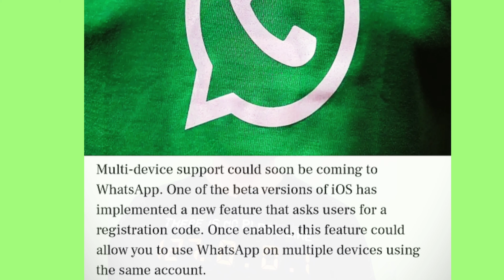💚 WHATSAPP 💚 BIG UPDATE!! 😲😲One Whatsapp Number to run on Multiple📲📲📲 Devices.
whatsapp update download
whatsapp update download 2020